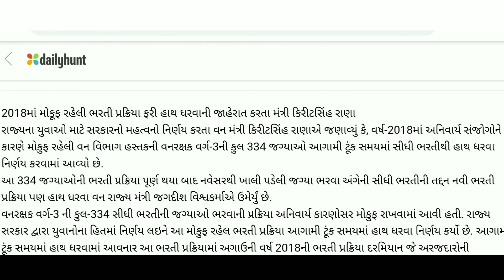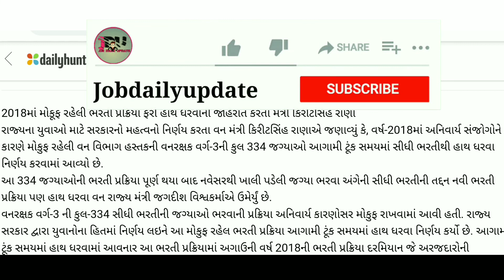Breaking News/વનવિભાગમાં ભરતી/વનરક્ષક વર્ગ-૩ ની ભરતી જાહેરાત/મંત્રીશ્રી દ્વારા કરવામાં આવેલ જાહેરાત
Breaking News

વનવિભાગમાં ભરતી જાહેરાત.